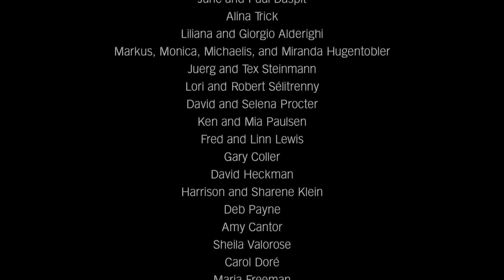FIDGETY FEET | Stephanie Trick & Paolo Alderighi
"Fidgety Feet," a mainstay of the traditional jazz repertoire, was written by two members of the Original Dixieland Jass Band, Nick LaRocca and Larry Shields, and recorded by the ODJB in 1918. The previous year, the ODJB laid down the first commercially released jazz recordings ("Dixieland Jass Band One-Step" and "Livery Stable Blues").

We hope you enjoy our version in four-hands!

▶️ If you like the music we play (four-hands piano, classic jazz, stride piano, swing, blues, boogie woogie, ragtime, and the Great American Songbook), please visit us here: